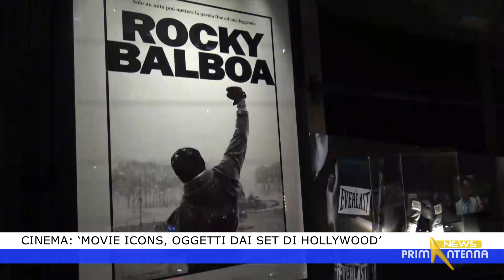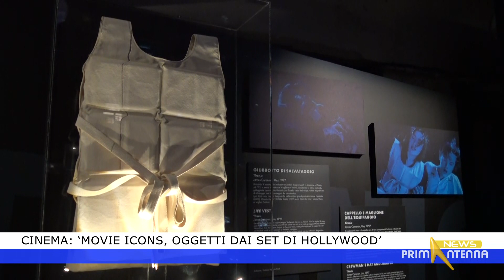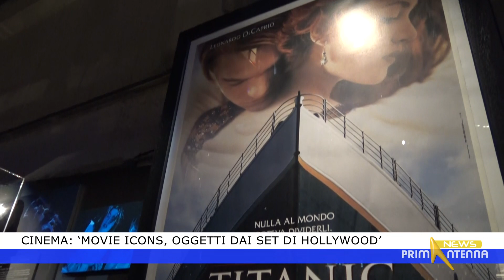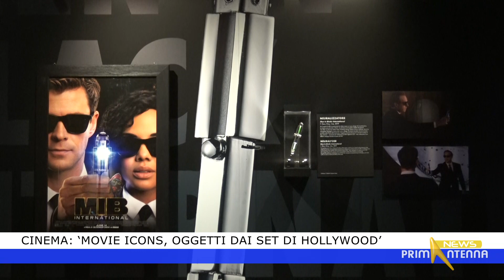Cinema: 'Movie Icons, oggetti dai set di Hollywood'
Centoventi oggetti originali di scena, costumi e memorabilia, provenienti dai set cinematografici hollywoodiani, sono i protagonisti della mostra ‘Movie Icons. Oggetti dai set di Hollywood’, organizzata dal Museo Nazionale del Cinema di Torino in collaborazione con Theatrum Mundi e ospitata all’interno della Mole Antonelliana. L’esposizione è visitabile fino al prossimo 13 gennaio.